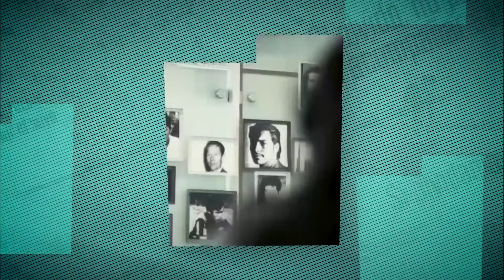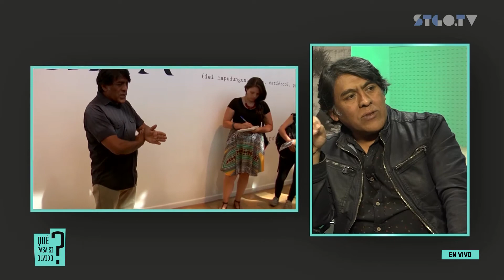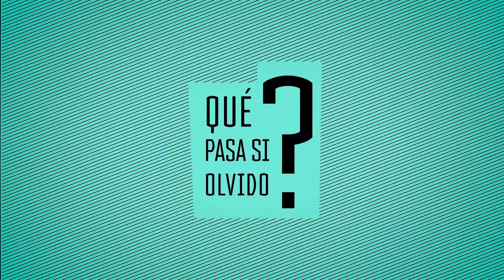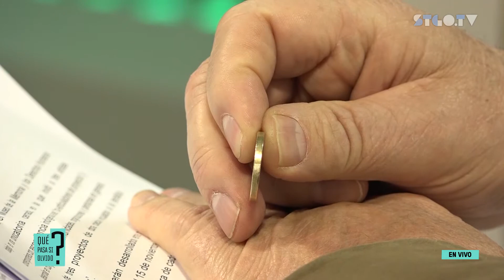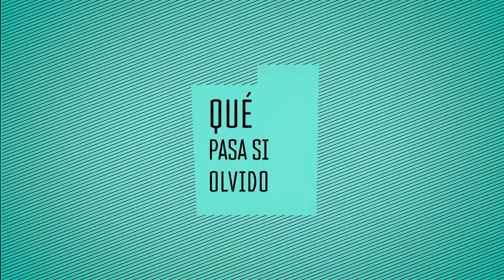QuéPasaSiOlvido — Bernando Oyarzún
QUÉPASASIOLVIDO es un programa de conversación y diálogo en torno a la memoria y los derechos humanos. Cada miércoles en SantiagoTV, importantes invitados del mundo artístico, cultural, político y social son entrevistados por el director del Museo de la Memoria y los Derechos Humanos, Francisco “Pancho” Estévez, para indagar sobre el qué pasa si olvidamos y la desmemoria en tiempos de la posverdad. En un espacio de una hora, se indaga sobre la trayectoria del entrevistado además de revisar la actualidad de los nuevos movimientos culturales.

Programa 1: Conversamos con el artista,  Luis Bernardo Oyarzún Ruiz.

Estudió Licenciatura en Artes Plásticas, con mención en pintura y grabado en la Facultad de Artes de la Universidad de Chile, titulándose el año 1988. A través de instalaciones, fotografías y performance, entre otros medios, su trabajo explora temáticas como la historia, el territorio y la cultura popular. En muchos casos utiliza su propio cuerpo y biografía como sustento de obra, para reflexionar sobre el mestizaje y su ascendencia mapuche, cuestionando su propia identidad en relación a los cánones políticos y estéticos que imperan en la sociedad chilena. El artista ha sido reconocido tanto en Chile como en el extranjero. Destaca, por ejemplo, su participación como representante chileno en la Bienal de Venecia del año 2017. Además, se ha desempeñado como profesor de arte en diversas universidades nacionales y ha trabajado en el área de museografía y montaje por más de veinte años.

"La desmemoria es una estrategia e la post verdad. Necesitamos un compromiso con la memoria para enfrentar la desverdad. Tu compromiso con la memoria es fundamental".